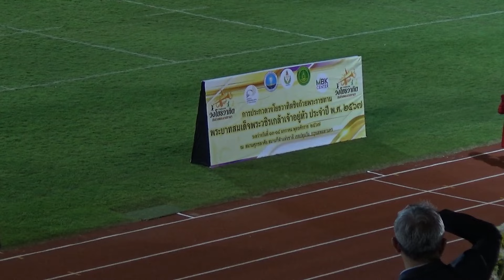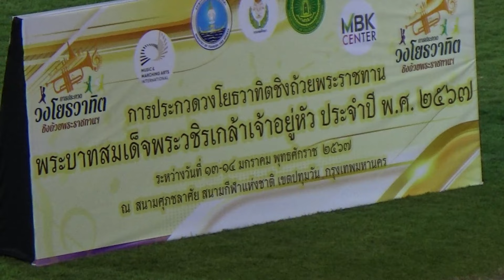วงโยธวาทิตโรงเรียนวัดเขาวัง (แสง ช่วงสุวนิช) จังหวัดราชบุรี @การประกวดวงโยธวาทิต ชิงถ้วยพระราชทานฯ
วงโยธวาทิตโรงเรียนวัดเขาวัง (แสง ช่วงสุวนิช) จังหวัดราชบุรี  @การประกวดวงโยธวาทิต ชิงถ้วยพระราชทานฯ  13 มกราคม 2567

ประเภท - เดินแถวมาร์ชชิ่ง

- Sousa on parade
- The Longest Day
- The Marine Hymn
- กราวกีฬา

ผู้ควบคุมวง
นายพงษ์ศักดิ์ สรรสม

ผู้อำนวยการ
นายพิษณุ โชติศิริคุณวัฒน์

ผลคะแนนของวันที่ 13 มกราคม 2567
ได้คะแนนรวม 75.70 คะแนน
ลำดับจากคะแนน - 8
ลำดับเหรียญ - เงิน

ผลคะแนนของวันที่ 14 มกราคม 2567
ได้คะแนนรวม 78.70 คะแนน
ลำดับจากคะแนน - 7

กรมพลศึกษา กระทรวงการท่องเที่ยวและกีฬา ขอเชิญชม
การประกวดวงโยธวาทิต ชิงถ้วยพระราชทาน
พระบาทสมเด็จพระวชิรเกล้าเจ้าอยู่หัว ประจำปี พ.ศ.2567

ณ สนามศุภชลาศัย สนามกีฬาแห่งชาติ

มาร่วมเชียร์ ร่วมส่งกำลังใจให้กับวงโยธวาทิตที่คุณชื่นชอบ แล้วพบกันค่า🥰